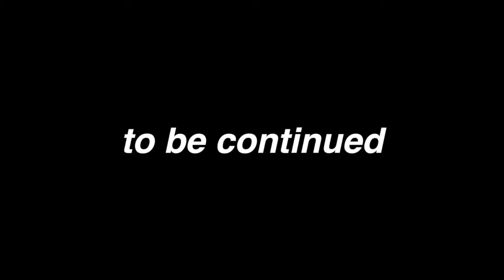7章 ノーマルルート みやゆう 2ndシーズン - Youと恋する90日間